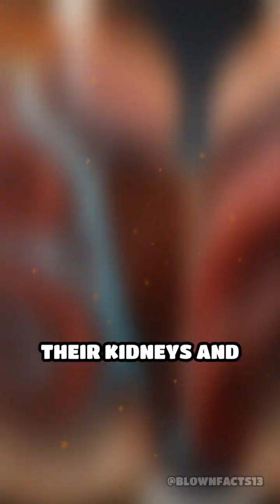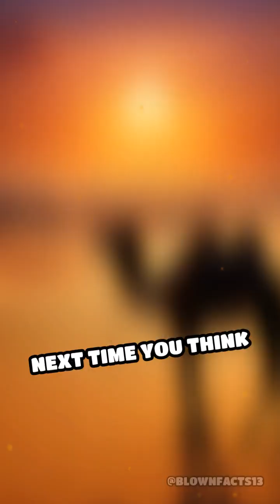The Surprising Thirst of Camels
Did you know camels can survive without water for weeks? 🤯 Discover the incredible biology behind their water storage!